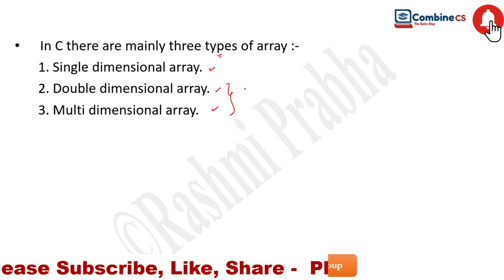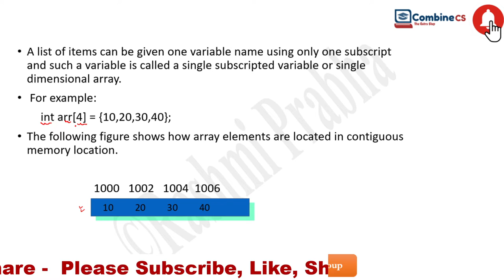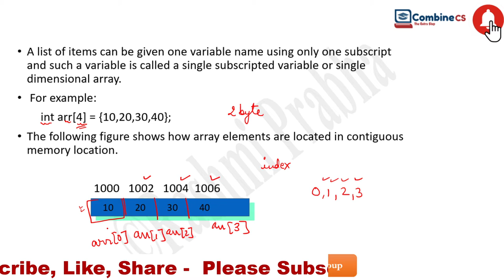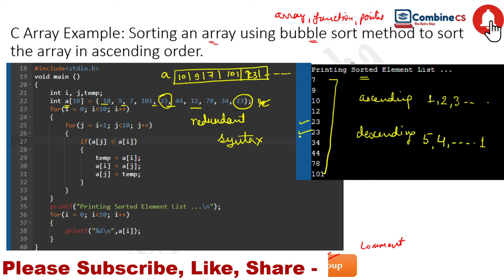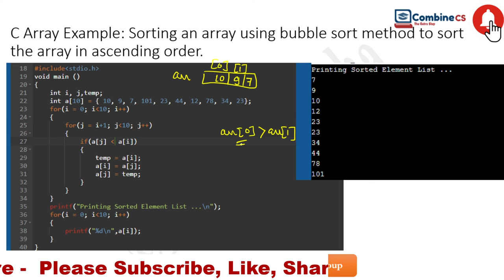Part-29| 1D Array with example (Bubble Sort)-C Programming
Dear aspirants,
In this class, we will discuss 1D array with Sorting (Bubble Sort) program is explained with all its concepts in detail. This course would be helpful for aspirants preparing for NTA UGC NET as well as College students can also watch for their SEMESTER exams.

In case of any doubts regarding any videos or inquiry regarding any Computer Science Examination?
Lecture By: Rashmi Prabha
PAPER – 1 | PLAYLIST DETAILS
Playlist for Beginners (School / College / Graduates / Non-IT / IT / CS / ALL AGE Group Students)

( Share with friends and needy ones ! )